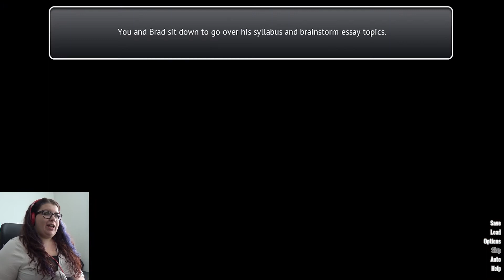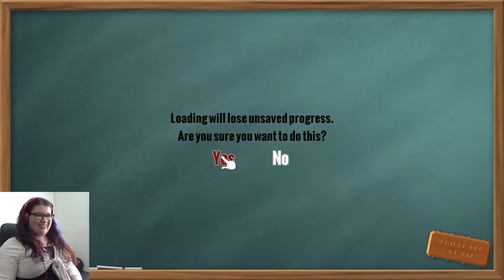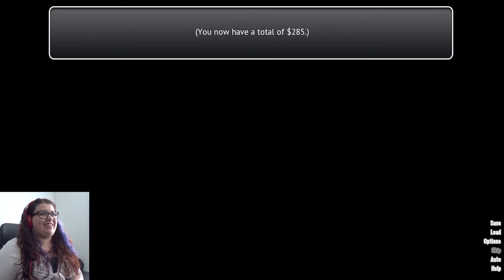JUST BROS BEING HOES | Coming out on top #18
Hey dudes, dudettes and dudles!
Reuploaded without the adult content due to YouTube's community guidelines.
Originally aired on August 8th, 2018.